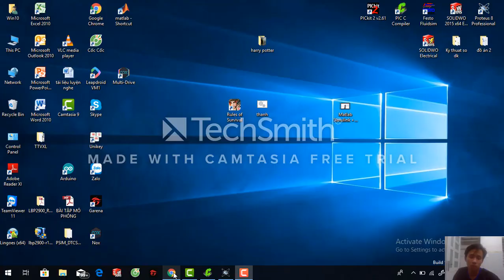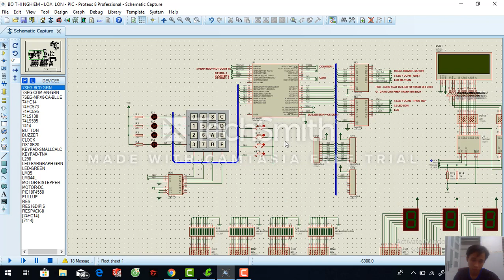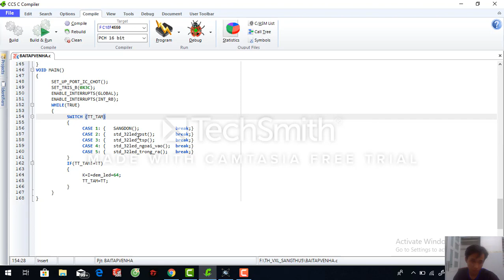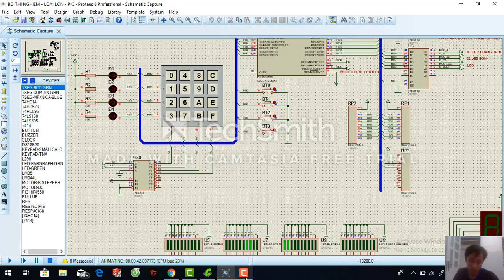Bài tập Vi xử lý, Android,32led use kit